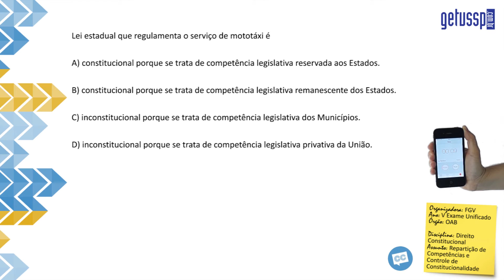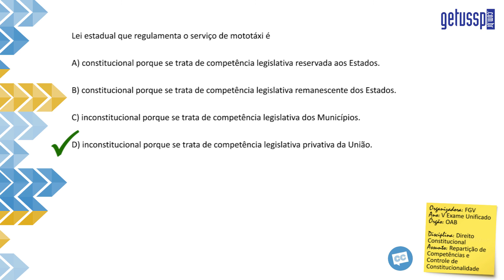Questão Comentada - FGV - Direito Constitucional - Repartição de Competências - DCO 2 RC 003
Lei estadual que regulamenta o serviço de mototáxi é

Alternativa A constitucional porque se trata de competência legislativa reservada aos Estados.

Alternativa B constitucional porque se trata de competência legislativa remanescente dos Estados.

Alternativa C inconstitucional porque se trata de competência legislativa dos Municípios.

Alternativa D inconstitucional porque se trata de competência legislativa privativa da União.